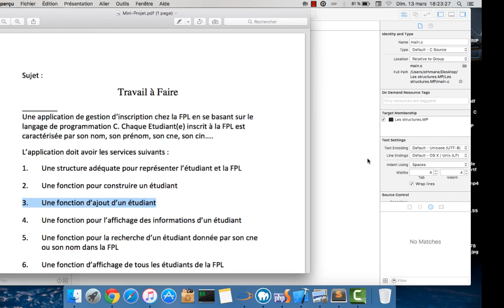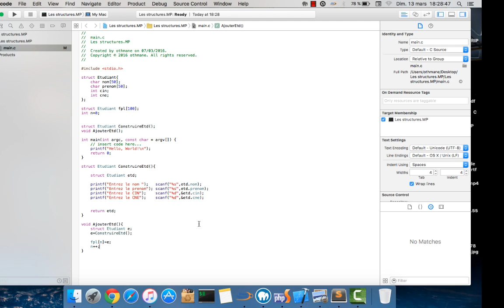3 Les structures Mini Projet | Les fonctions: Construire et Ajouter Etudiant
Dans cette vidéo, je vous montre comment Créer 2 fonctions, la premiere c'est Comment construire un Etudiant a partir d'un flux d'entrees , et al deuxième Ajouter dans un Tableau de type Etudiant ( Struct Etudiant )